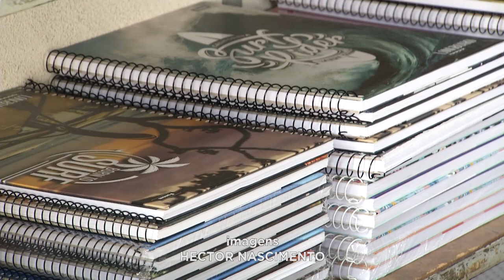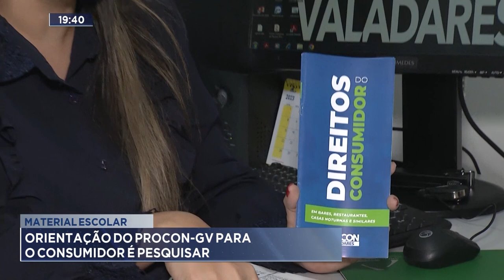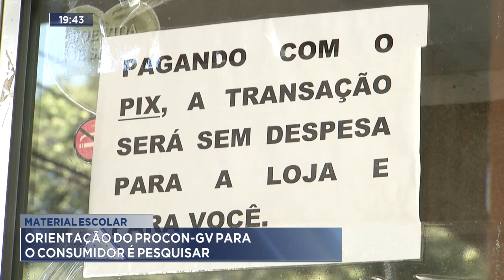Material Escolar: Orientação do Procon-GV para o Consumidor é Pesquisar.